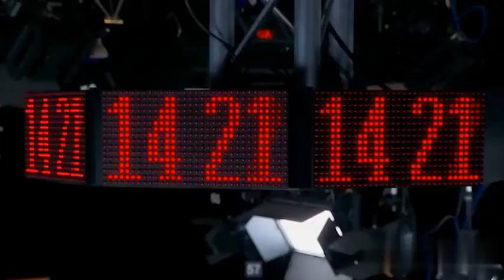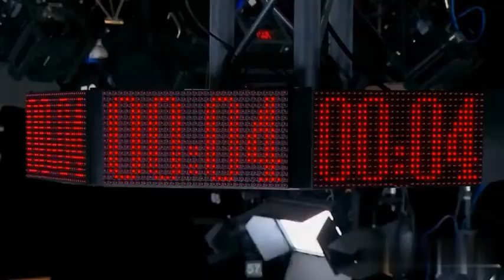Formula | სამზარეულოს ომები - ათეულის ტური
ტურის ლიდერების წოდება დავიმსახურეთ 👏

ათეულის ტურში მოვამზადეთ:
🥩გამომცხვარი ღორის მუცელი
🍄სოკოს პიურეთი, ყვითელი წიწაკის სოუსით
🍷ბროწეულის და ღვინის გლასით და კარტოფილის გრატინით

🗓გვიყურეთ სამშაბათს
🕛22:00-ზე
📍 Formula • ფორმულა-ზე